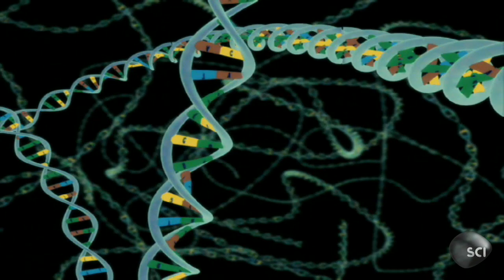Red Rain in Sri Lanka | The Unexplained Files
Mysterious downpours of red rain were reported in Sri Lanka. During the search for an explanation investigators find evidence of strange living cells.